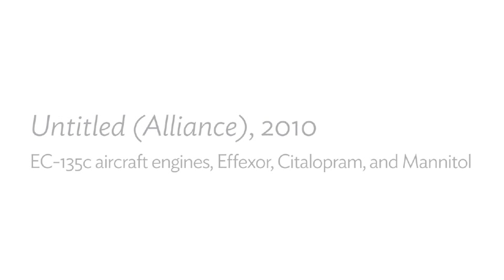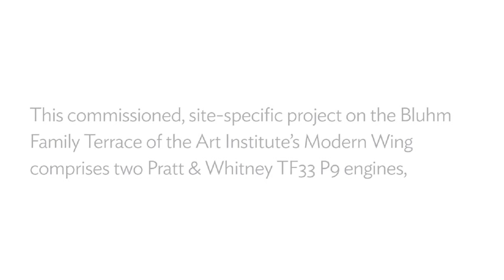Roger Hiorns Installation at the Art Institute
London-based artist Roger Hiorns discusses the installation of his work Untitled (Alliance) with Art Institute curator James Rondeau.